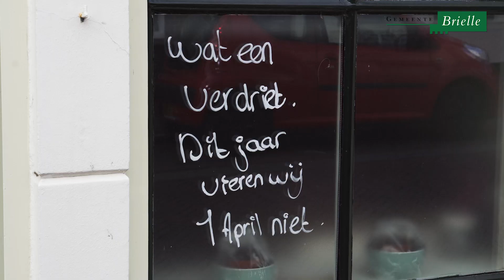“Het goud van Brielle zit in de cultuurhistorie en de mensen die zich hiervoor hard inzetten"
Wethouder Robert van der Kooi: ,,“Het goud van Brielle zit in de cultuurhistorie en de mensen die zich hiervoor hard inzetten. Vanuit mijn portefeuille Cultuur zie ik dat er, ondanks de beperkingen door het virus, zeer mooie initiatieven zijn ontstaan."

Bekijk de video voor meer! onlinecultuurinbrielle wethouder @gemeentebrielle